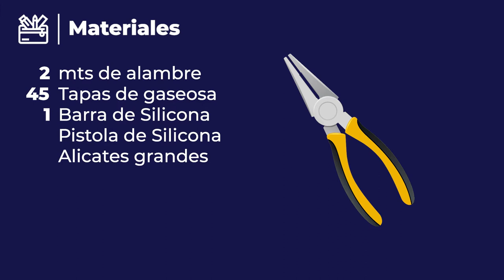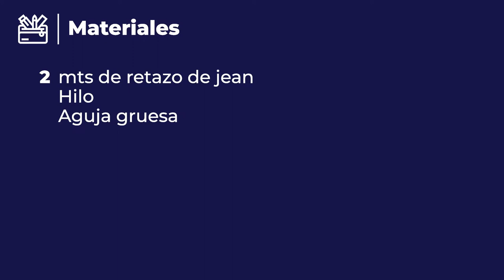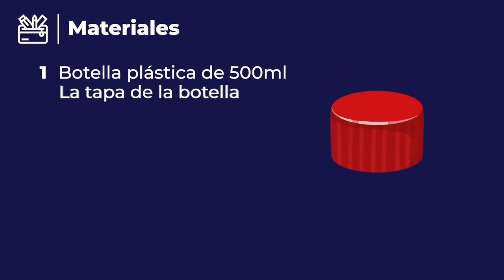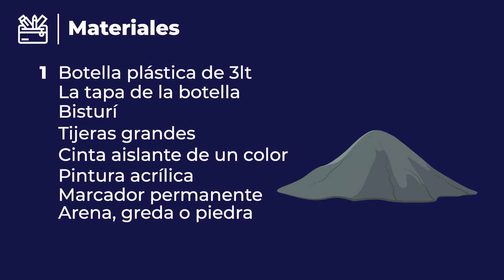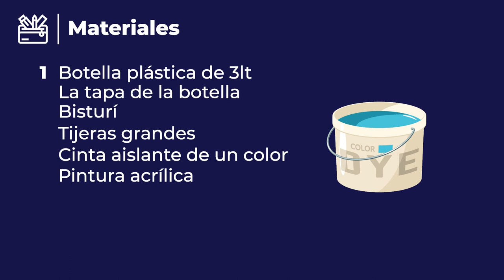Gol y Paz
En el marco del modelo de intervención Construir Jugando, la Fundación Selección Colombia, la Red Gol & Paz y la Corporación Mundial de la Mujer Colombia, trabajamos en conjunto para compartirles a los líderes, niños, niñas y jóvenes que participan en el proyecto, algunas ideas que responden a las estrategias para promover la sostenibilidad en las escuelas de fútbol, siendo estas la elaboración de algunos de los elementos de entrenamiento a partir del aprovechamiento de residuos cotidianos.